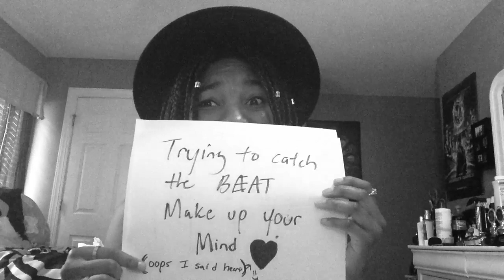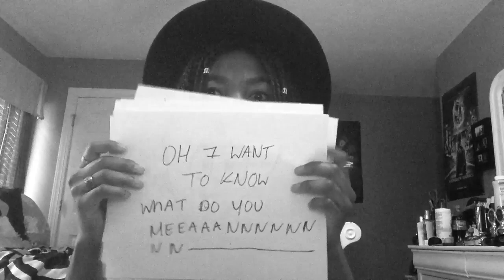Justin Bieber- What Do You Mean (Acoustic Cover)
I threw together a little cover of Justin Bieber's What Do You Mean, it's a bit different from the original but, I hope you enjoy!